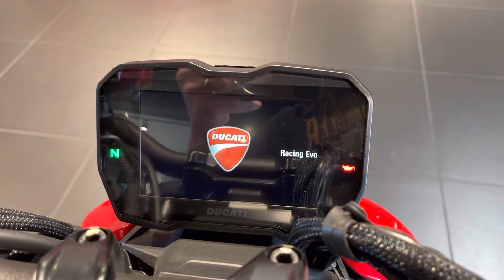2021 Ducati Streetfighter V4S